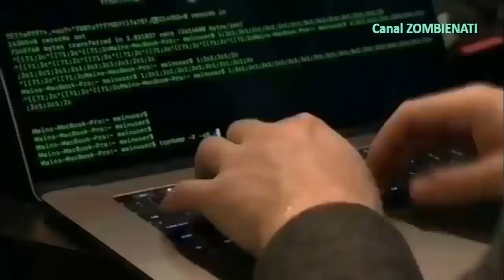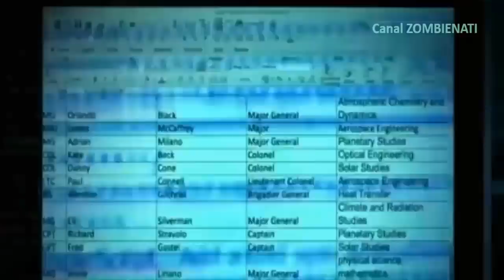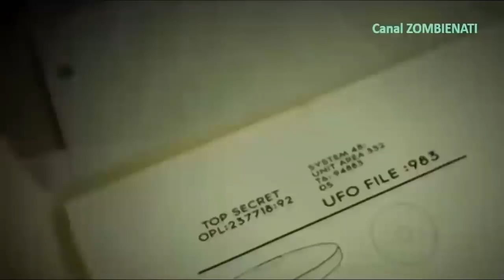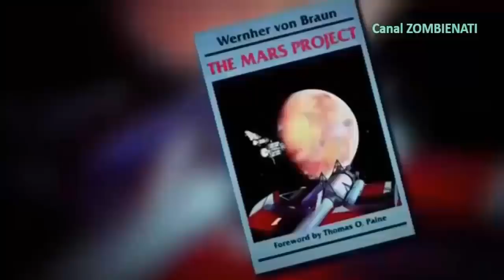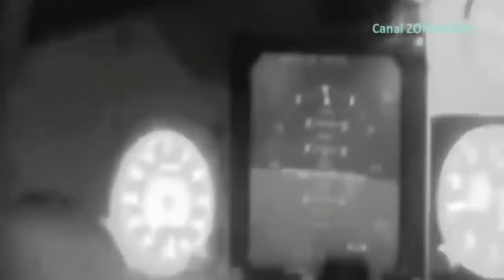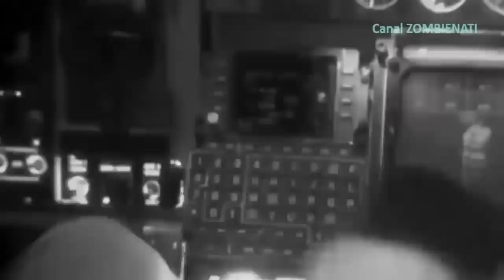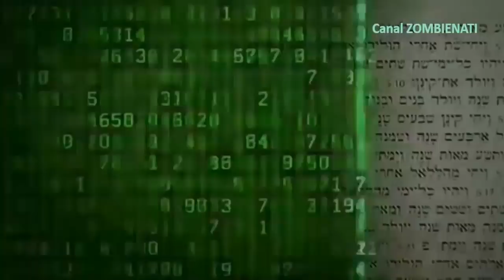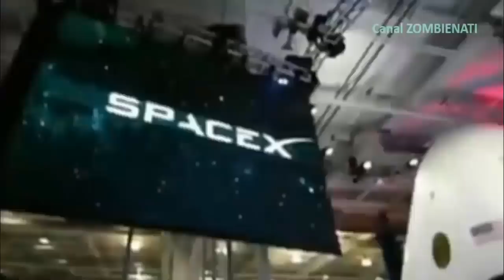Gary McKinnon Descobriu a Verdade Sobre Extraterrestres invadindo o PC da NASA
00:56 Gary McKinnon é um hacker de computador autodidata que descobriu a verdade sobre a invasão extraterrestre invadindo computadores da NASA. Ele descobriu que alguns arquivos foram excluídos ou modificados e também encontrou evidências de um projeto não oficial envolvendo espaçonaves capazes de viajar mais rápido que a luz. Suas descobertas fizeram com que muitos questionassem se esses eventos poderiam ser verdadeiros, mas sua pesquisa nos mostrou que pode haver mais nessa história do que aparenta. É possível que não estejamos sozinhos neste universo e Gary McKinnon abriu um novo reino para exploração com suas incríveis descobertas. Devemos a nós mesmos, como cidadãos da Terra, seguir qualquer caminho que leve à descoberta da verdade sobre nosso lugar no espaço, não importa o quão incomum possa parecer à primeira vista e Gary McKinnon merece reconhecimento por fazer exatamente isso!
2:43 Majestic 12, Os 12 Majestosos (MJ-12)
5:44 Os 60 Grupos de Alienígenas.
6:35 Programa Espacial Secreto.
12:24 O Governo Americano Esconde A Verdade Sobre Alienígenas.